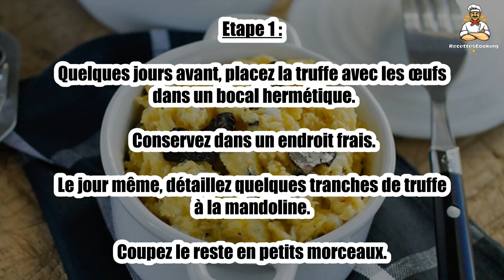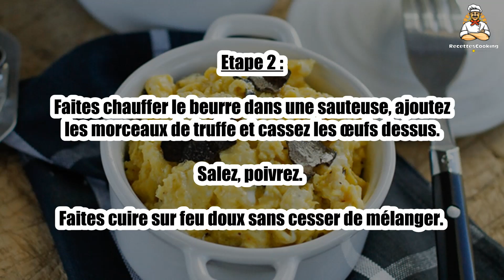🍳 Brouillade à la Truffe – Un Plat Raffiné et Parfumé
Offrez-vous un moment de gourmandise avec cette brouillade à la truffe, une recette onctueuse et délicatement parfumée ! 🍳🍂 Ce plat élégant, parfait pour un brunch ou une entrée raffinée, met en valeur la saveur intense de la truffe avec des œufs crémeux et fondants. Un vrai délice pour les amateurs de cuisine gastronomique. Suivez notre recette et régalez-vous !